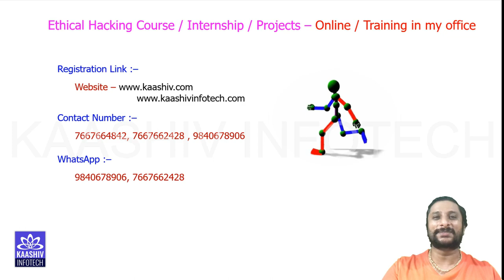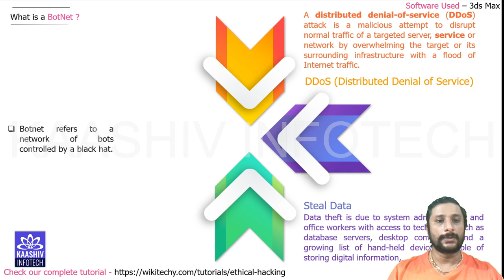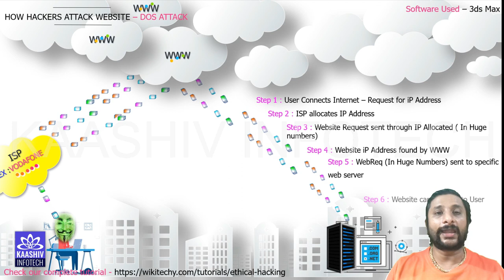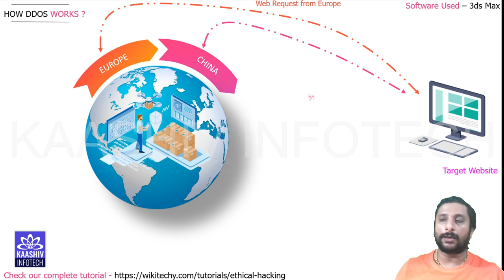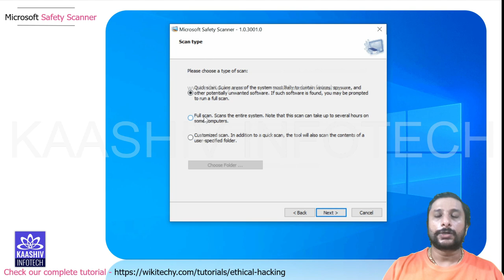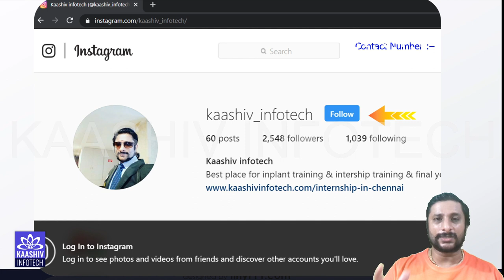What is Botnet? | How Botnet Works - Wikitechy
Malware or malicious computer code has been around in some form or other for over 40 years, but the use of malware to take control of a group of computers that are then organized into something called a botnet is more a twenty-first century phenomenon. Botnets have been responsible for some of the most costly security incidents experienced during the last 10 years, so a lot of effort goes into defeating botnet malware and, when possible, shutting botnets down.